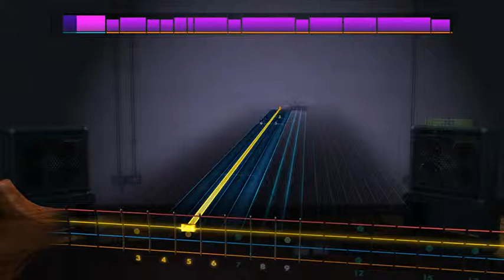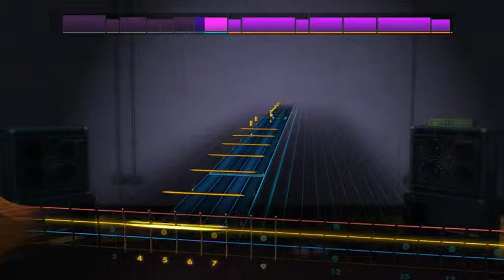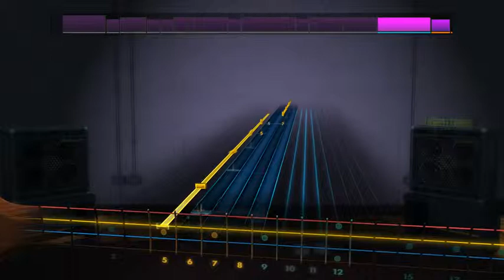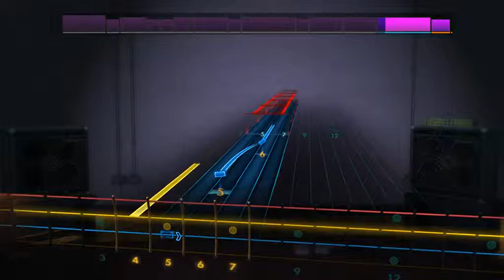rocksmith the gazette - Kugutsue(bass)